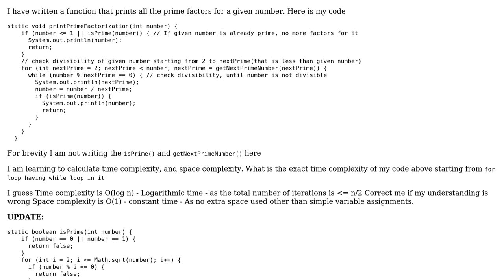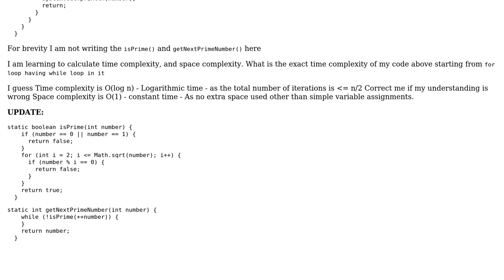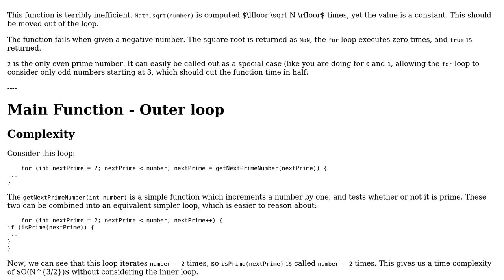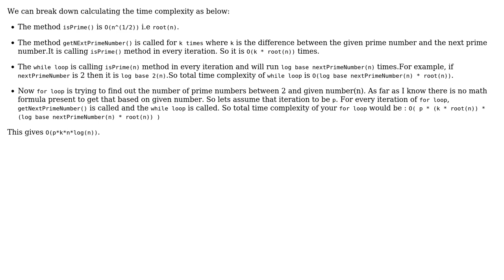Time and Space Complexity of Prime factorization (2 Solutions!!)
Time and Space Complexity of Prime factorization

With thanks & praise to God, and with thanks to the many people who have made this project possible! | Content (except music & images) licensed under CC BY-SA | Music | Images & others | With thanks to user srk user Lazycoder_007 user AJNeufeld and the Stack Exchange Network Trademarks are property of their respective owners. You are responsible for your own actions.